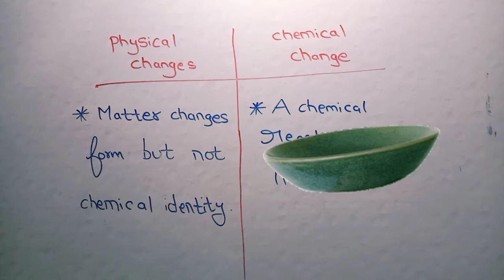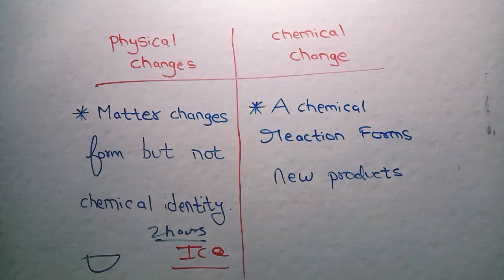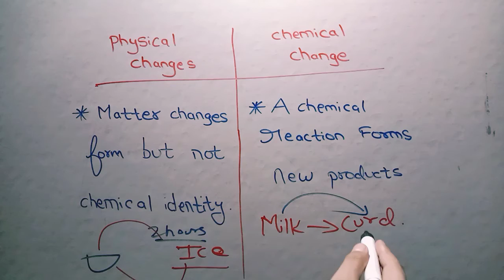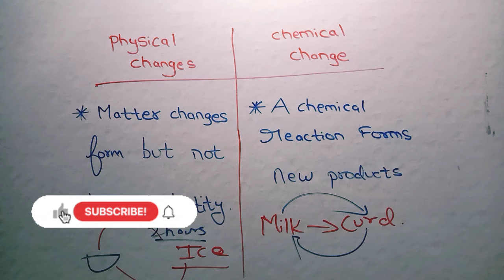Physical Changes VS Chemical Changes ll For All Class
Hello Friends,

In this video we have learnt the Physical Changes Vs Chemical Changes..

I hope you may like the video and it is helpful to you all